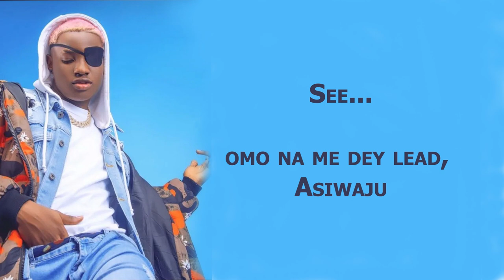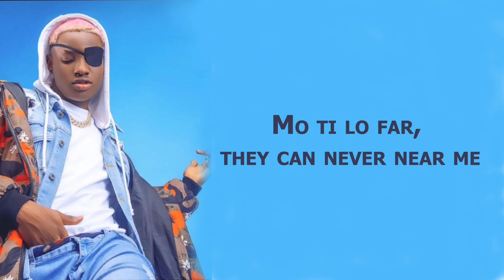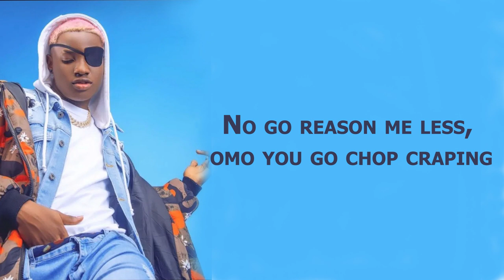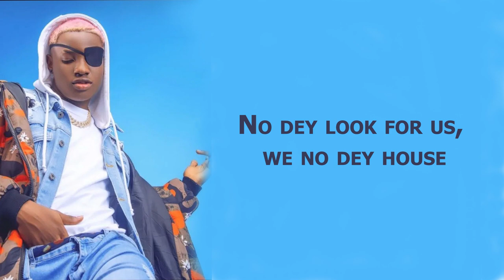Ruger - Asiwaju (lyrics Video)